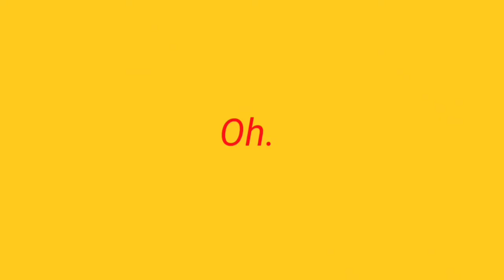Butcher Vanity || Oc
a quick and simple video of Flix and someone else committing cannibalism, ignore how ugly the fonts are in the video :P